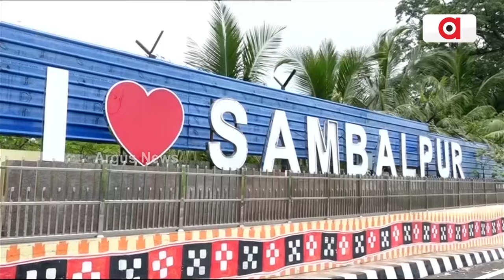ଗୁଜରାଟର ସାବରମତି ପରି ଚମକିବ ସମ୍ବଲପୁର ସହର || Dharmendra Pradhan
ବଦଳିବ ସମ୍ବଲପୁର ସହରର ଚିତ୍ର। ନିର୍ବାଚନବେଳେ ନେଇ ଦୃଢ଼ ପ୍ରତିଶ୍ରୁତି ଦେଇଥିଲେ ସମ୍ବଲପୁରର ସାଂସଦ ତଥା କେନ୍ଦ୍ରମନ୍ତ୍ରୀ ଧର୍ମେନ୍ଦ୍ର ପ୍ରଧାନ।  ଆଉ ତାଙ୍କ ଚିଠି ପରେ 50 କୋଟି ଟଙ୍କାର ଅନୁଦାନ ଘୋଷଣା କରିଛନ୍ତି ମୁଖ୍ୟମନ୍ତ୍ରୀ।